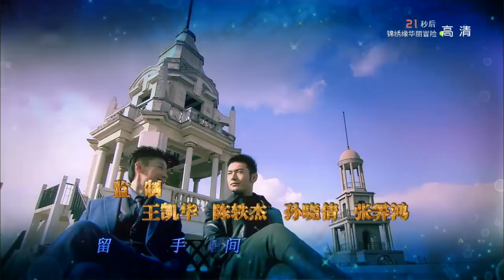Cruel Romance Episode 1（English sub） Joe Chen, Huang Xiaoming